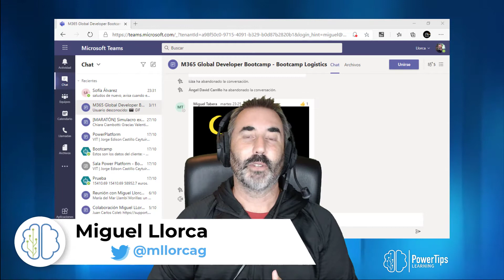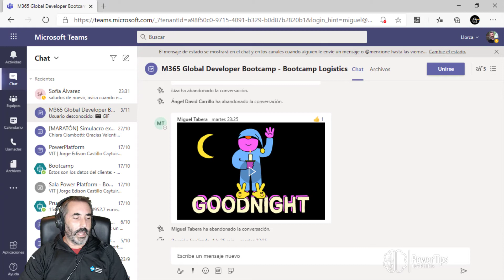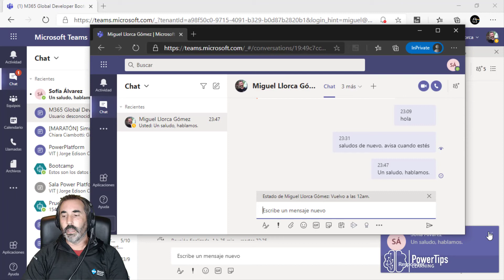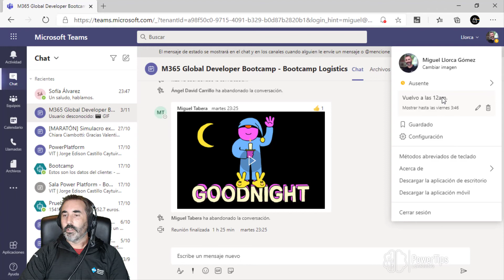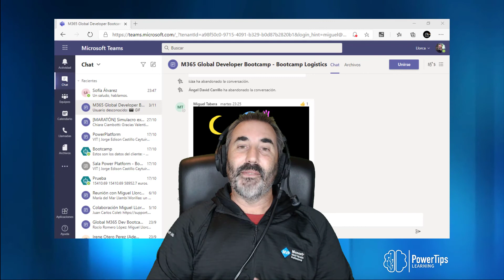👉 Configurar los estados y definir los mensajes de estado en Microsoft Teams 🔇🛑✅🔜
Continuamos con la serie de "trucos funcionales" de Microsoft Teams, y en esta ocasión hablamos de los estados.

Estos estados a priori se gestionan de forma automática, pero disponemos de la posibilidad de establecerlos a demanda.

Además, también contamos con un nuevo estado "desconectado" que como veremos puede sernos de gran utilidad en nuestro día a día (en función de nuestro escenario de trabajo).

Gracias!